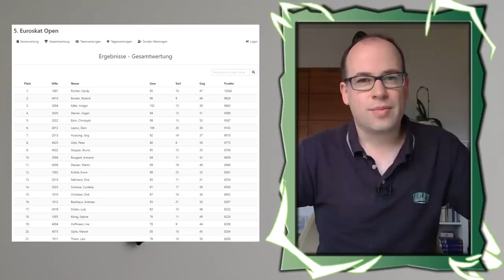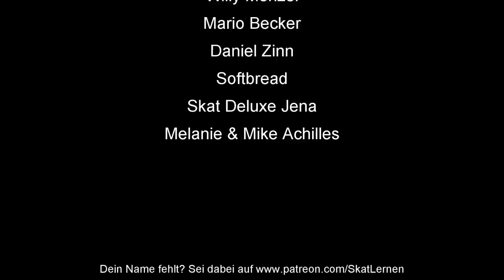Skat on Tour #20: Euroskat Open 2018 Hohenroda